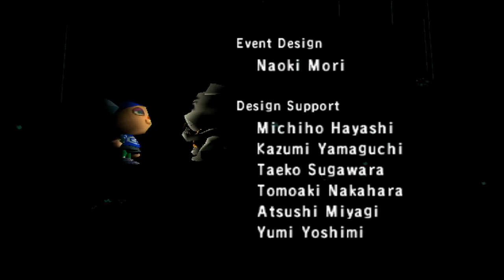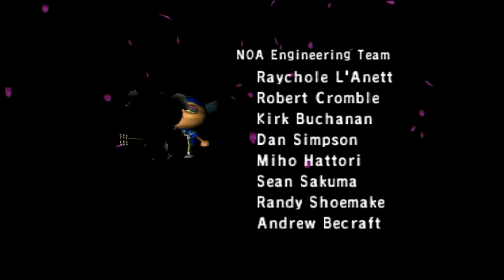Animal Crossing GameCube Days: 108-113 Time Jump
I was fed up with not being current or in the least still a week or more out from where I should be in the game so I bit the bullet and jumped ahead, Gradually of course, only checking the dump and Nook's daily. Nothing too crazy, but I can definitely tell we are in the rainy season. I must have sharp intuition to pick up on something as obvious as that, right? LOL